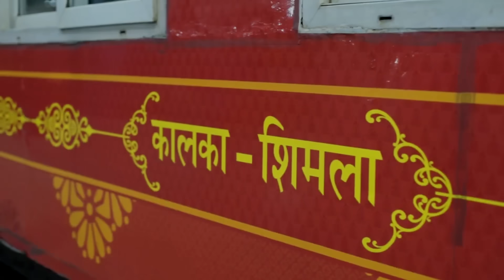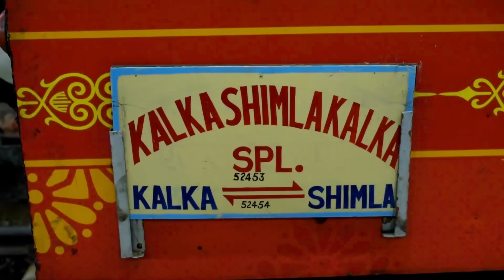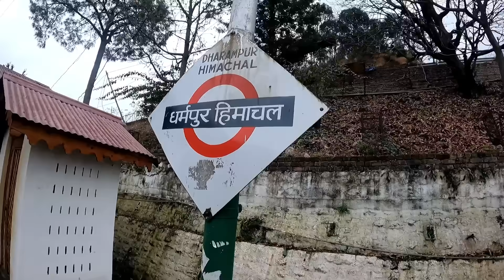Shimla Toy Train | Kalka Shimla Toy Train Tour | Shimla Kalka Toy Train Trip in Hindi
Shimla is famous for their beauty but shimla is also famous for toy train and this video will give you every information about shimla toy train like tickets, fare, history, railway stations and all.

After watching this video you will know everything about kalka shimla toy train and you can plan accordingly.

Is video me aap janenge ki kalka shimla toy train me aap kaise safar kar sakte hai aur toy train me aapko kya kya suvidhaye milengi iski bhi jankari aapko mil jaegi kyoki shimla ki toy train me hmesha hi tourists ki bheed hoti hai aur isme ghumne ke lie aapko kb toy train me booking karwani chahie aur kya kharch lagega aapko ye sabhi jankari is video se mil jaegi.